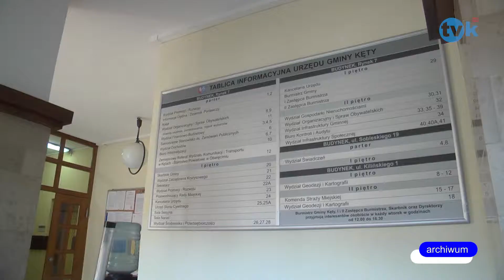Już 3 raz Gmina Kęty dofinansuje zakup kolektorów słonecznych TVK HD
TVK HD Już 3 raz Gmina Kęty dofinansuje zakup kolektorów słonecznych TVK HD